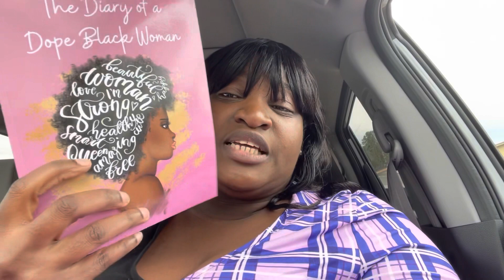Shanuary Day 2| GRWM | ShaleneStoryStreams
Hi Streamers, welcome to Shanuary Day 2. I will be posting for the next 13 days until my birthday. One of my goals this year is to be international about posting and growing my channel. Leave ideas for videos in the comments. I will be waiting and responding. Happy new year and I love you all.

Follow my business insta-  HerLifeTools

Ready for download on January 15th on my website.